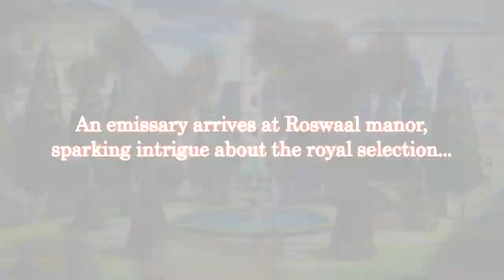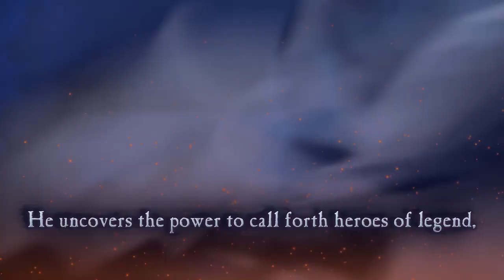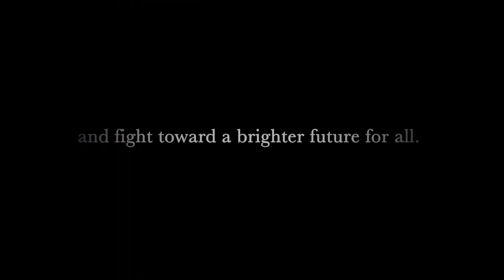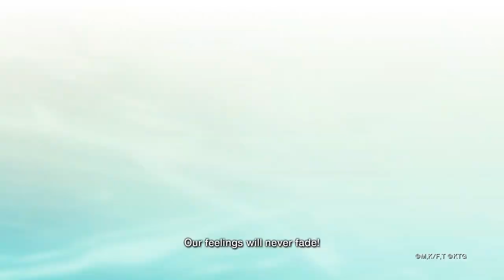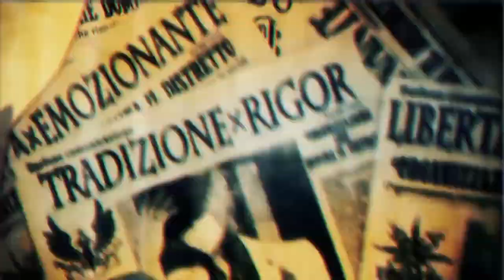New Game+ Expo Reaction from a Japanese Game Fan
New Game+ Expo is a showcase of upcoming Japanese releases. Was originally going to be a quick tweet highlight on my twitter, but after writing some notes, I thought a viewpoint from someone more into Japanese games might be interesting compared to the average viewer. So here's my reaction to everything announced in the New Game+ Expo 2020.

Like/comment if you enjoyed to give me the warm fuzzies :)